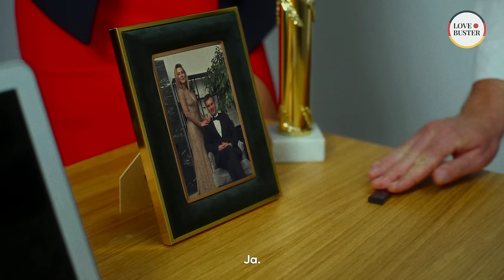Boss küsst Sekretärin und wird erwischt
Nachdem ein gerissener Chef von einem scheinbar arglosen Mitarbeiter beim Fremdgehen mit seiner Sekretärin erwischt wurde, nahm sein Leben eine unerwartete Wendung, als der Mitarbeiter ihm sagte, dass seine Frau im Büro sei und ihn sehen wolle! Hat die Frau die Wahrheit über ihren betrügenden Mann erfahren oder hat er es geschafft, den Spieß auf epische Weise umzudrehen?

Jeden Mittwoch, Freitag und Samstag um 17:30 Uhr kommen neue Videos!